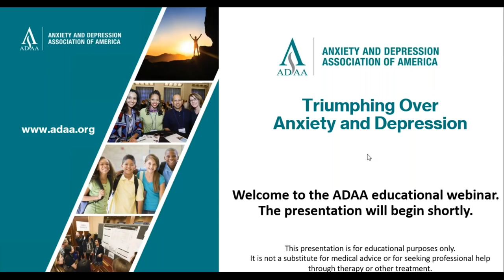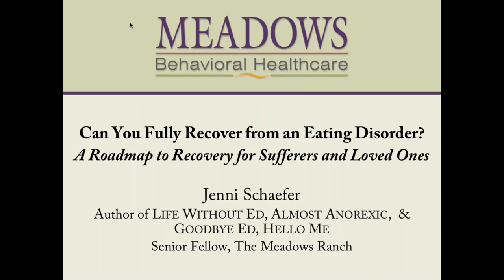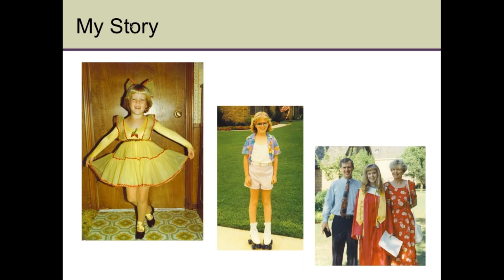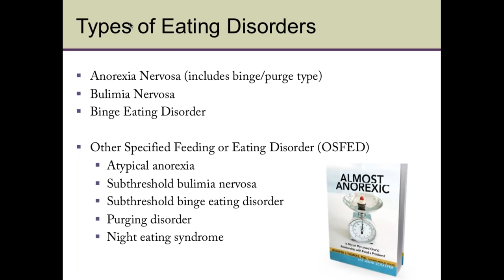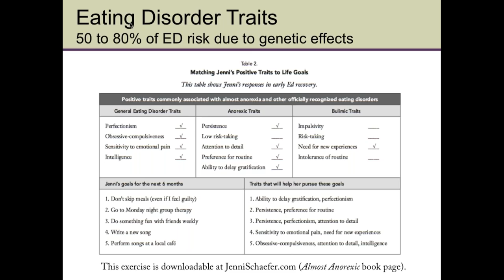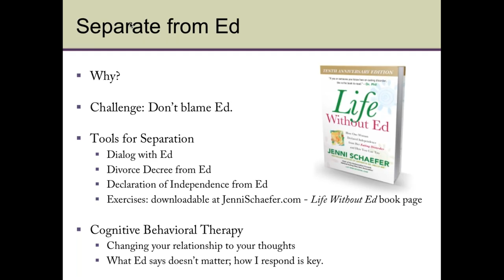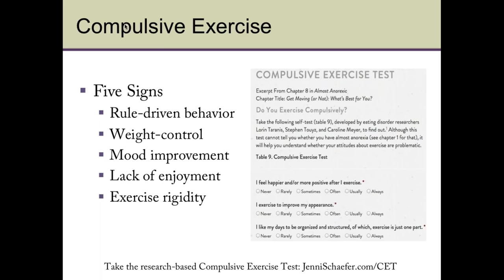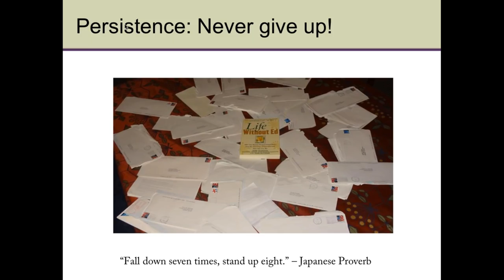Can You Fully Recover from an Eating Disorder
Learn about the path to recovery for those suffering from an eating disorder and ways loved ones can offer support.